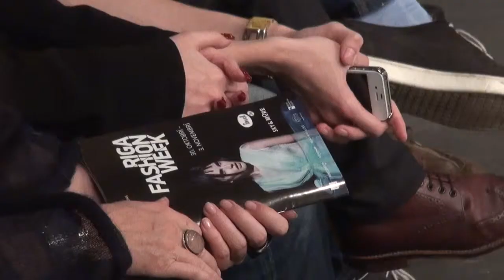Riga Fashion Week, Victoria Gres.mp4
Victoria Gres no Ukainas.